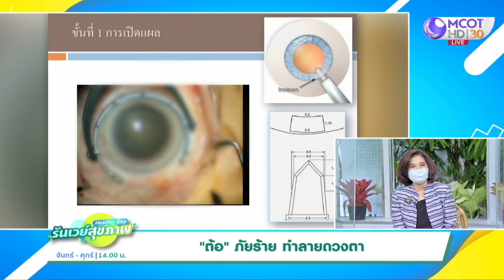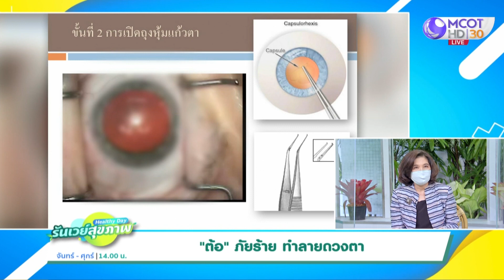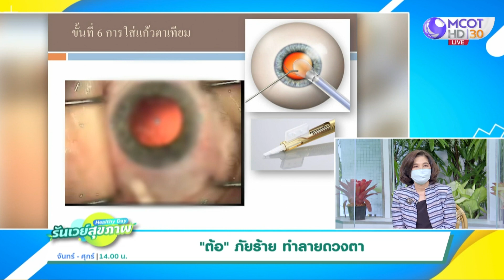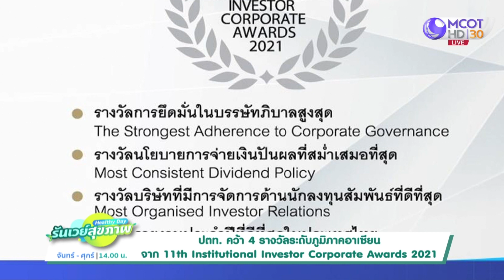(คลิปเต็ม) "ต้อ" ภัยร้าย ทำลายดวงตา!! : Healthy Day รันเวย์สุขภาพ (ุ22 ก.ย. 64)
(ONAIR : 22 ก.ย. 64) "ต้อ" ภัยร้าย ทำลายดวงตา!! | 24 ก.ย. เปิดลงทะเบียนฉีดวัคซีนเข็มกระตุ้น ให้ผู้รับซิโนแวคครบ 2 เข็ม

Healthy Day รันเวย์สุขภาพ : ทุกวันจันทร์-ศุกร์ เวลา 14.00 น